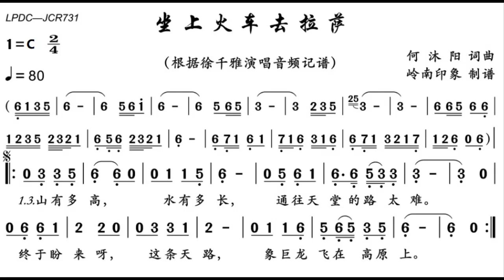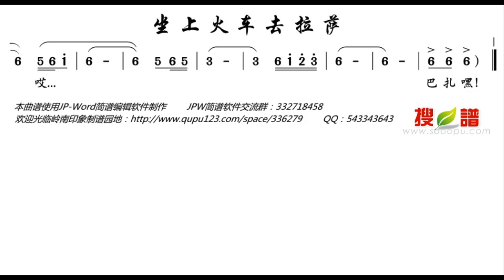做上火车去拉萨/做上火車去拉薩 C调伴奏 - instrumental in C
谢谢光临！